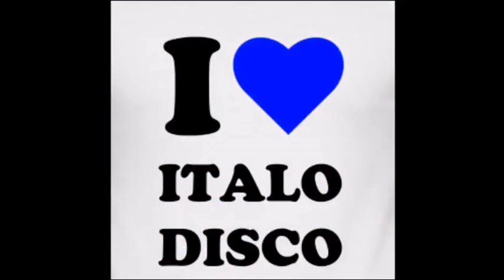SpaceSynth & ItaloDisco Hits Vol 8 (re-mix) by [Dj Miltos]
Solid Strangers  - Vision Of The Night
 Teen Rock  -  Make up your mind
 Sunbelt  - Spin It                           (Glenn Rivera ReStructure Mix)
 Geraldine Cordeau - Space And Time
 Geraldine Cordeau - Maybe Tonight
 Savage - Save Me                             (Hi-Nrg Remix by Kohl's Uncle)
 Amateras - Galaxy Dance                             (Mega Mix)
 Dj Skarley - I Miss You
 Vanello - Meridian Disco
 Linda Jo Rizzo Feat. Ryan Paris - All Around          (80s Mix Long Version)
 SwedIT - Lost and Found                              (Radio version)
 Digital Dragons - Factory Of Dreams
 Fancy - A Voice In The Dark                      (Bringing The Light Mix)
 MOMENTO  -  Why Don t You Say Goodbye
 Silent Circle - Touch in the night                  (Deejay Barneo Refresh)
 Amateras - Space Cowboy 2
 Tommy Sun  -  Dancer                                [Italo Mix]
 Vanello - Planet Synth
 Brother Beyond - Drive On                           (So Strong Mix)
 Marco Rochowski - The Journey
 Steely Chuck McDonald  -  Dream
 Get Flash  - Beautiful night                    (extended version)
 Chito - The Long Tomorrow
 Galactic Warriors - The Abyss
 Digital Frequence  - Bumblebee
 Paula Evans - C.I.A.O.                             (extended version)
 Black Devil - "H" Friend
 Nancy Dee - High tension
 Sophie - Soft Time